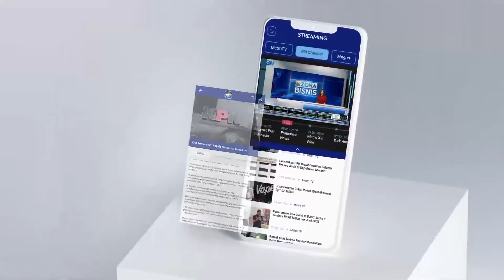Bola Panas Pemilu 2024 Pindah ke Mahkamah Konstitusi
MetroTV, Tim hukum masing masing pasangan calon mengaku sudah mengantongi berbagai bukti kecurangan di Pemilu 2024. Bahkan, TPN Ganjar-Mahfud mengaku memiliki saksi penting yang bisa mengungkap kecurangan TSM.